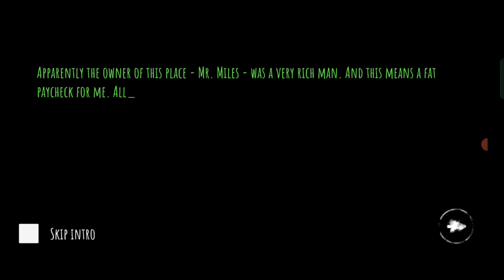Ghost With only Head and Stomach "Eyes - The Horror Game" Gameplay